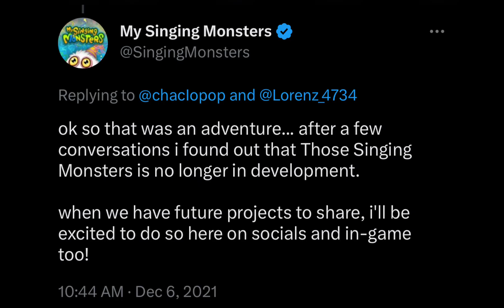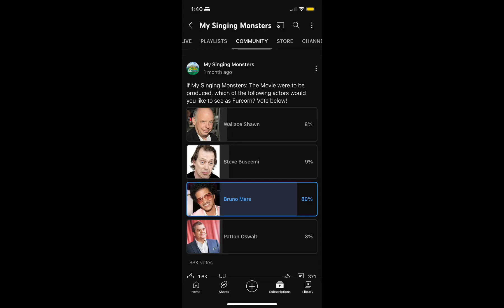I improved my MSM movie/Those Singing Monsters theory video a bit